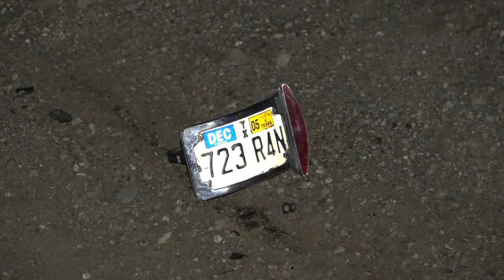100115 MOTORCYCLE CHASE TO SPRING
MOTORCYCLE CHASE TO SPRING
Just before 11 pm a Montgomery County deputy attempted to stop a motorcycle on Dobbin Huffsmith near Hardin Store Road. The driver of the cycle, identified as Jeremy Campos (9/12/81). He is a wanted felon. The motorcycle sped up and ran at a high rate of speed south on Dobbin Huffsmith to FM 2978. He then ran south to FM 2920 and then east under I-45 to Old Town Spring. As he approached the tracks in front of Wunsche Café he lost control and crashed the bike. The driver fled on foot. Harris County K-9nunits responded to assist in the search in both the neighborhoods and on the north end of the railroad yard. He was not found.

A pursuit earlier in the day of the same driver failed as he was able to elude police. Officials say he is known to carry a weapon.

Anyone with information of the whereabouts of Campos is asked to call the Montgomery County Sheriff’s Office or Crime Stoppers.
UPDATE
On Tuesday, the Montgomery County Sheriff’s Office SWAT team, assisted by the United States Marshall Service and the Gulf Coast Violent Offenders Task Force, conducted a warrant service in a Walmart parking lot, in the 18700 block of SH 105 West, in Montgomery.

The fugitive being sought was Jeremy Martel Campos, who had been identified as a suspect that had been witnessed driving a stolen motorcycle. Over the past two weeks, in the northern portions of Harris County and southern parts of Montgomery County, law enforcement agencies have attempted to stop Mr. Campos on the stolen motorcycle. When law enforcement units attempted to initiate a traffic stop on Mr. Campos, he would flee from law enforcement units at a high rate of speed. This would cause high-speed pursuits to ensue for a short period of time. A combined effort by the Montgomery County Auto Theft Task Force, Tomball Police Department, Montgomery County Sheriff’s Office SWAT team, United States Marshall Service, and the Gulf Coast Violent Offenders Task Force was initiated to locate and arrest Mr. Campos.

The arrest warrant was served, at the listed location, at approximately 6:40 AM. Mr. Campos was located sleeping in a stolen Ford F-350, along with his wife, Katherine Michelle LaPlant, and their juvenile son. Montgomery County Sheriff’s Office SWAT Deputies were able to arrest Mr. Campos and detain the others inside the vehicle without incident. A search of the vehicle found that both subjects, Mr. Campos and Ms. LaPlant, were armed with handguns. Both Mr. Campos and Ms. LaPlant were arrested and transported to the Montgomery County Jail Facility. Child Protective Services were contacted and took custody of the juvenile child.

Upon subsequent investigations, Detectives went to several locations, in Montgomery and Harris Counties, and were able to locate numerous stolen motorcycles, trailers, four-wheelers and other suspected stolen property.

A preliminary estimate of the stolen property recovered is $143,200. The investigation is ongoing and further charges could be filed as the investigation progresses.